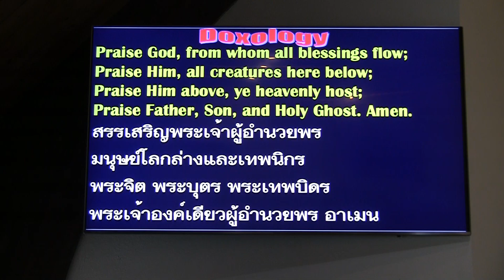PCC 7-14-2019 I